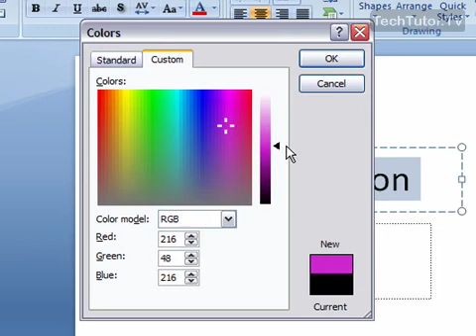Change the Text Color in PowerPoint 2007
See a higher quality video on TechTutor.TV! You can change the color of some of your text or all of your text in Microsoft PowerPoint 2007. In this video tutorial, you will learn how to change the text color in PowerPoint 2007. See higher quality tutorials all for FREE